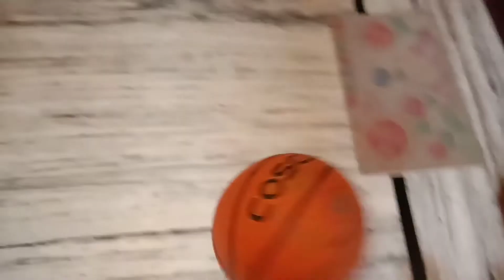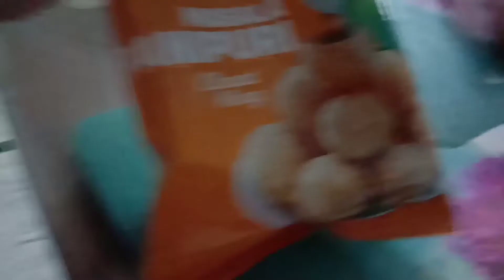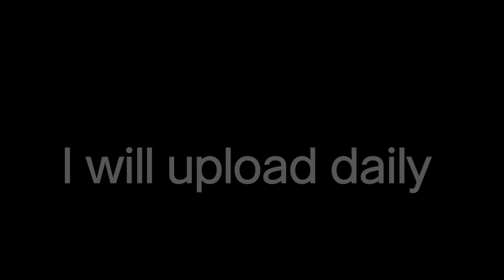Naisha made a 🎂 cake | fundustan vlogs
KEEP SHOWING SUPPORT LIKE THIS ☺